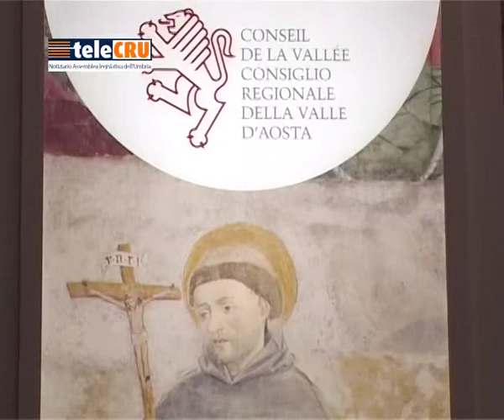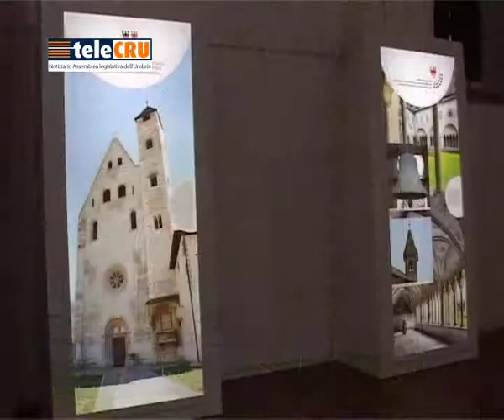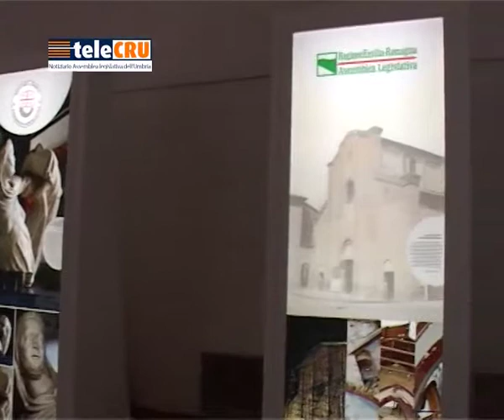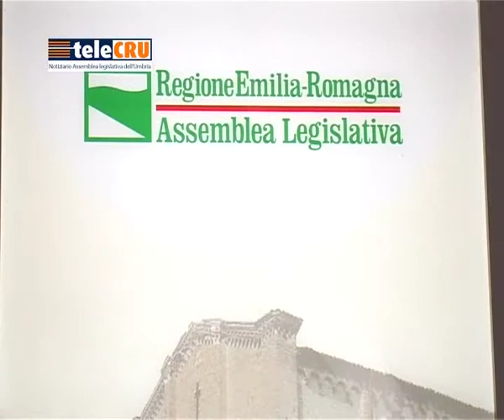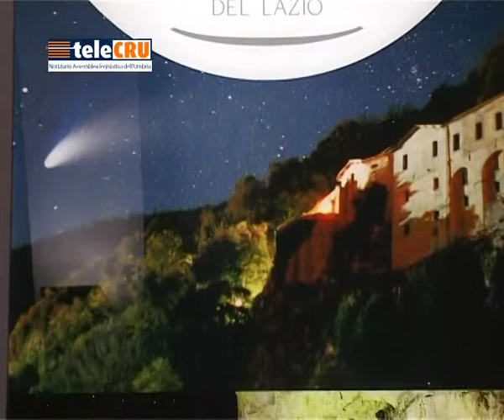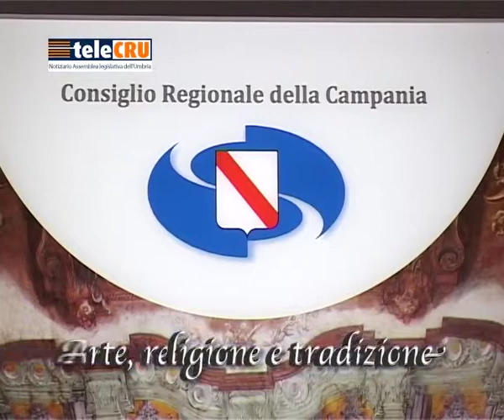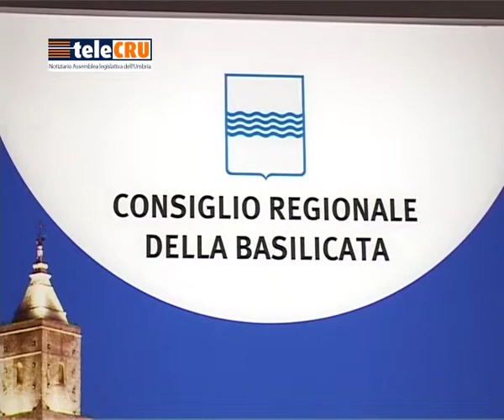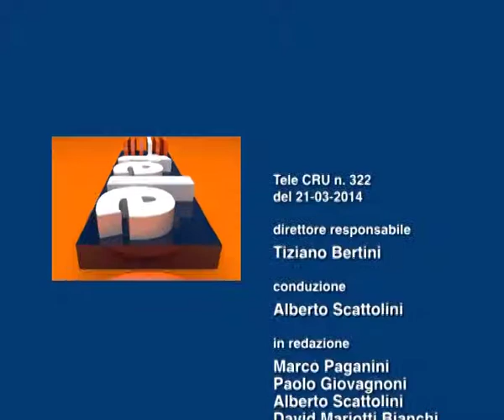TeleCru n. 322 di venerdì 21 marzo 2014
0:58 Manovra di bilancio 2014,
2:15 stato di attuazione delle legge regionale sulla non autosufficienza
3:14 legge elettorale regionale
4:50 proroga mostra "Francesco nel cuore delle regioni"
Questa edizione va in onda in forma ridotta in conformità alla legge "28/2000" sulla comunicazione delle pubbliche amministrazioni in periodo elettorale.